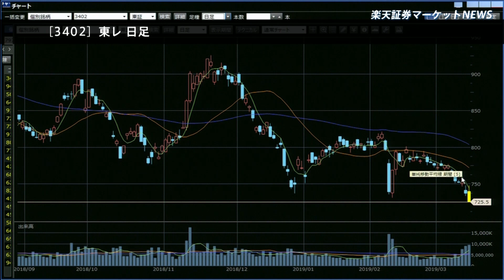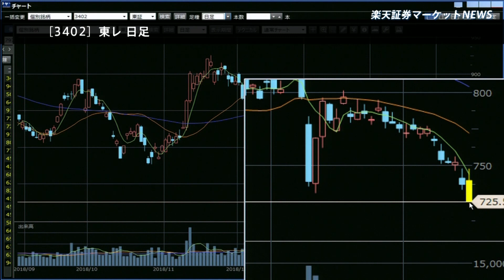楽天証券マーケットＮＥＷＳ3月14日【大引け】